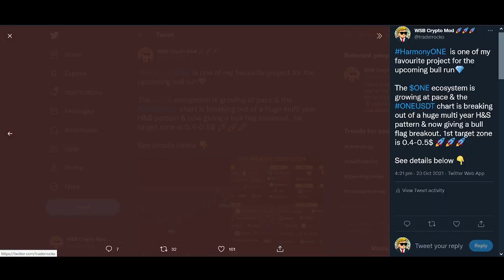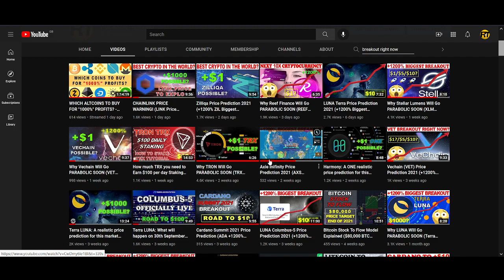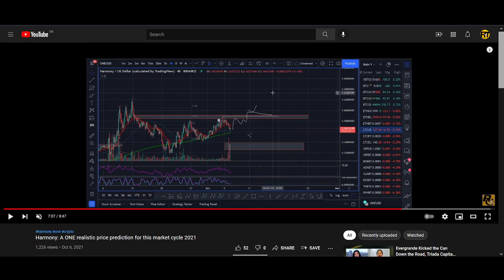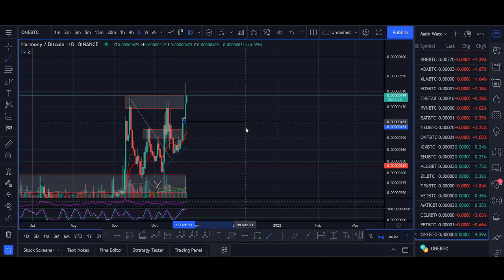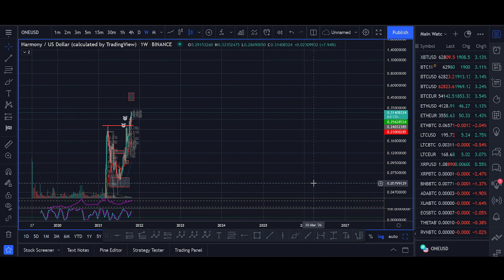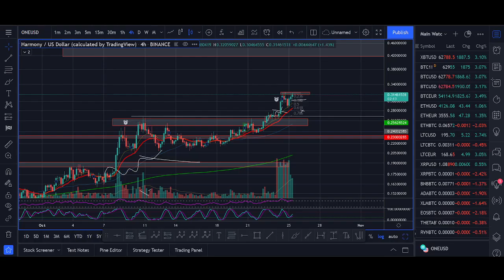Why HARMONY is going Parabolic NOW (ONE Price Prediction 2021)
♥ BTC: 17isdB1axM3VB4w6kT4w53Kh7SHE24MeBv
♥ ETH: 0xb35c7a69c0f1aed0e017bf3f2e335868d82b01ef
♥ LTC: LayvBFb9dntcSsQrb8dKoWqd4B4mL8sooK

Regards,
Rocko